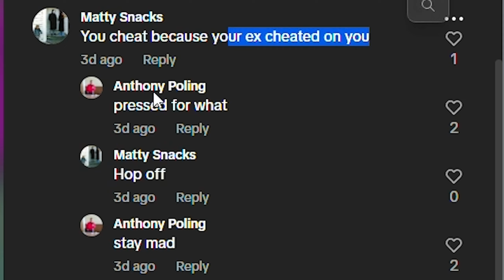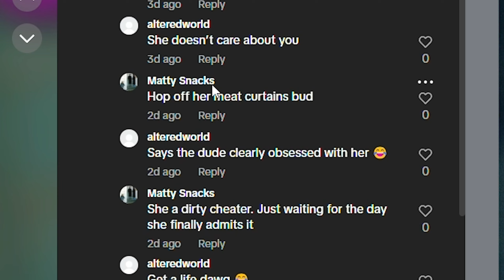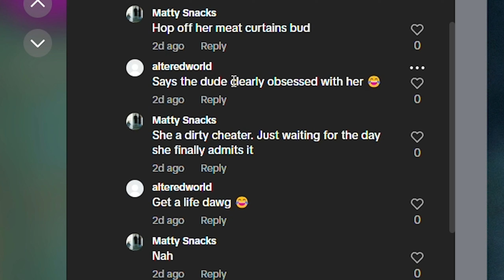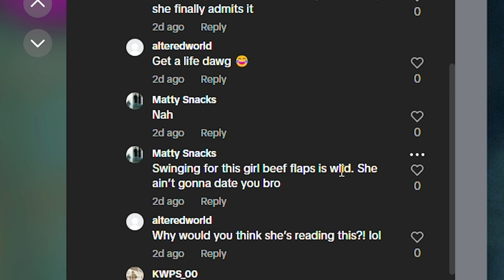There Is Too Much LOOT - Escape From Tarkov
Interested in trying some AMAZING blue light glasses? Check out Gamer Advantage. I was sceptical at first but they really have been helping with sleep and eye strain. I am currently using the Horizon Frames with the REZME FOCUS lens.

These videos and shorts are just parts of my livestreams. I am LIVE almost every day and if you don't want to miss any of the fun and exciting moments, please be sure to check out my Twitch and other social media to stay up to date with me, my community, and my content!